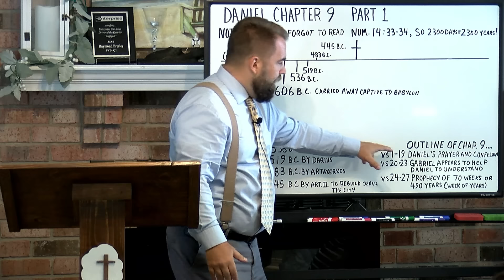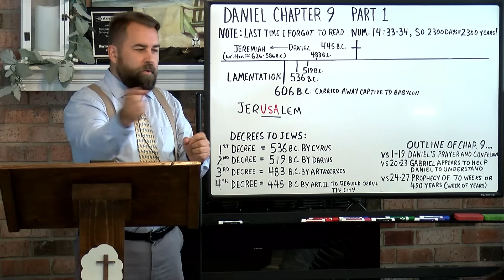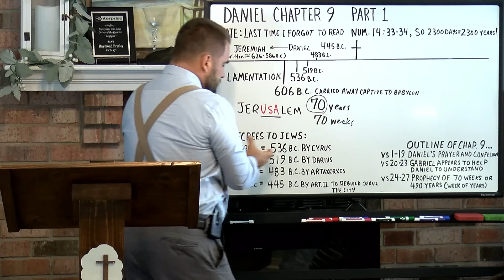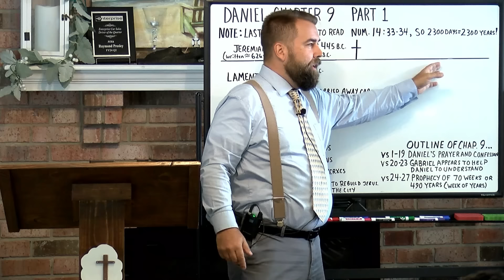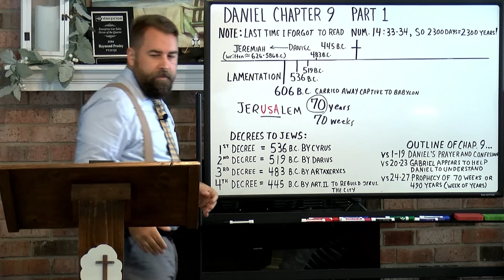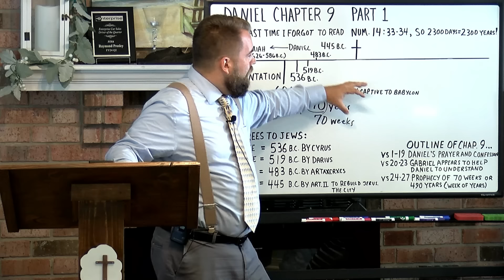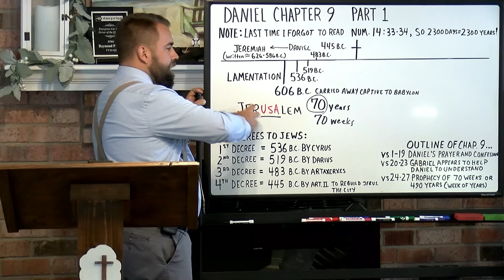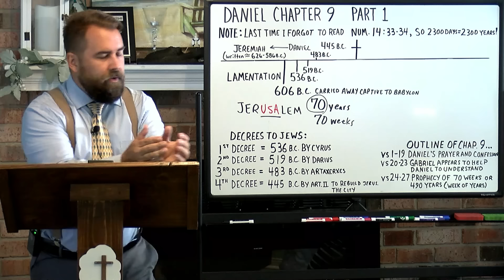Daniel 9:1 to 23 Daniel's Confession and Lamentation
through the book of Daniel, covering chapter nine and verses 1 to 23, by Robert Breaker.
In this video he talks about Daniel's prayer, fasting, and confession of sins, and he sought God to restore Israel and the Jews to their land.